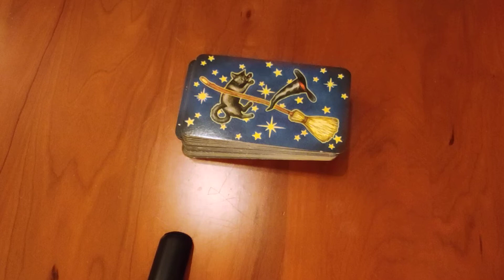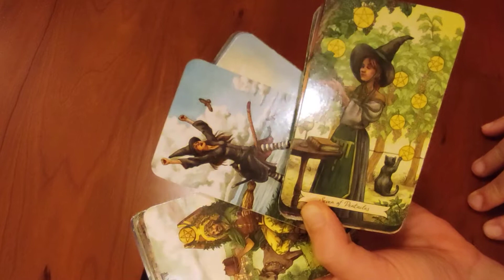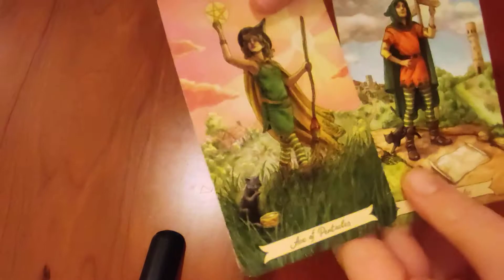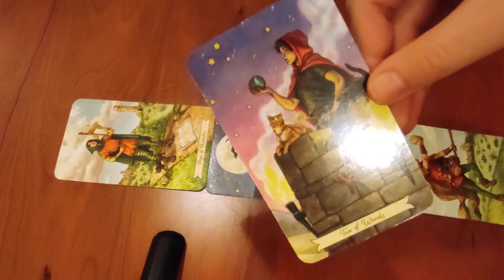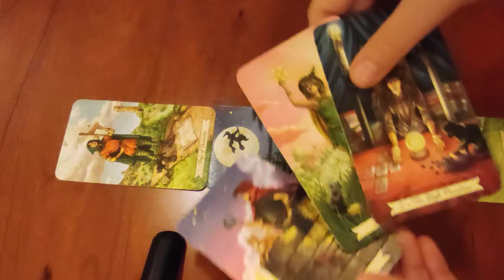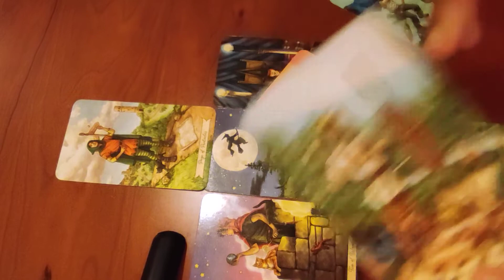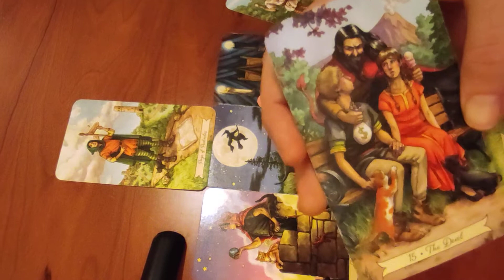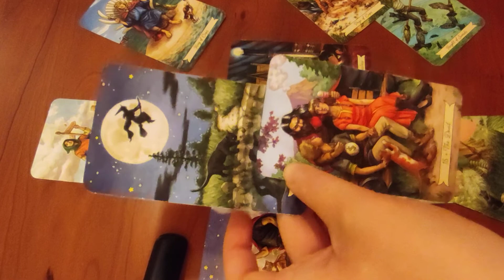Τοξότης ♐ Υπόλοιπο Μαΐου 2022 - Ταρώ προβλέψεις - Estell Tarot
Πρόβλεψη για τον Τοξότη, για το υπόλοιπο Μαΐου 2022 - Estell Tarot